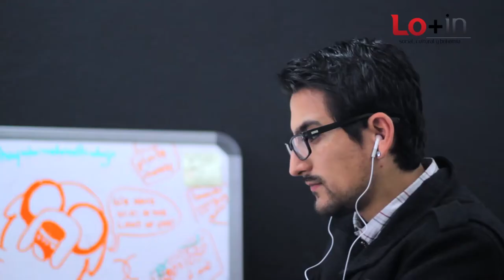Un día en Cavaro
Un día como cualquier otro en Cavaro Marketing